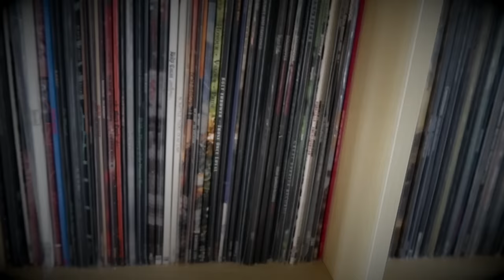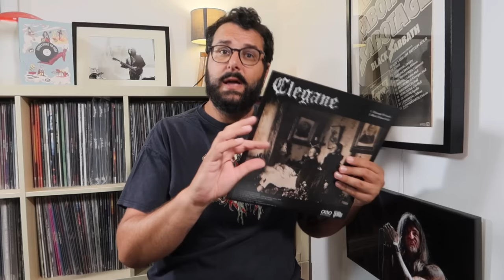TDD : Report MOTOCULTOR 2023 + Polémiques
Le Motocultor Festival a changé de lieu cette année. Après 14 éditions à Saint-Nolff, le festival est allé à Carhaix pour profiter du site des Vieilles Charrues. Le festival a mis les petits plats dans les grands et a invité pas mal de médias pour parler de cette nouvelle mue. Si la musique a résonné très fort durant 4 jours, avec des concerts merveilleux, l’organisation a encore une fois déçu. Je vous parle de tout ça en détail.

LIENS UTILES